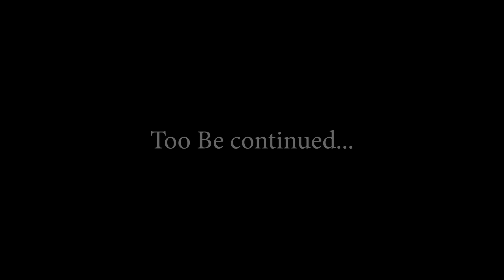I don't want to Upload This Vid....But | Bajaj v15